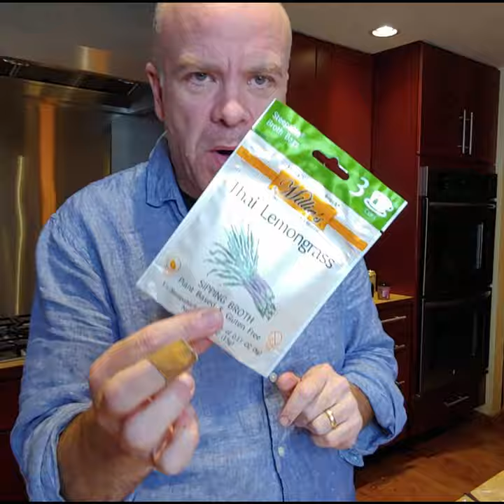honey spiced ginger brothtail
A great afternoon warm treat on these crisp fall days.